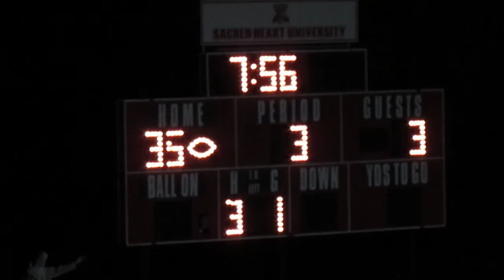Sacred Heart Football Home Opener vs Lincoln - 3rd Quarter - Bakirtzis Touchdown - Sept 14, 2013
Sacred Heart Football Home Opener vs Lincoln Lions, PA
3rd Quarter Action  -  RJ Noel to Frank Bakirtzis 6-yard Touchdown